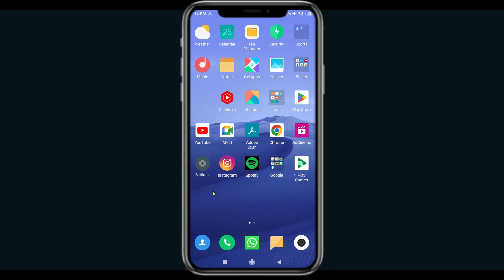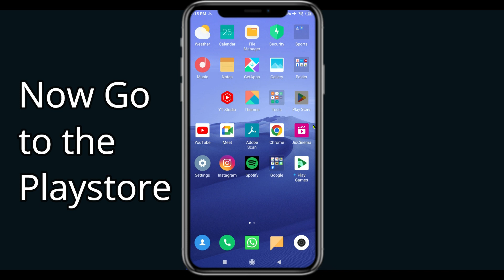Fix Way2News App Oops Something Went Wrong Error |PSA 24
Let's start  in today's tutorial you will learn how to Fix Way2News Oops - Something Went Wrong Error in Android & Ios - Please Try Again Later.